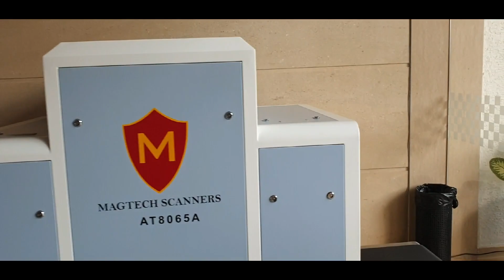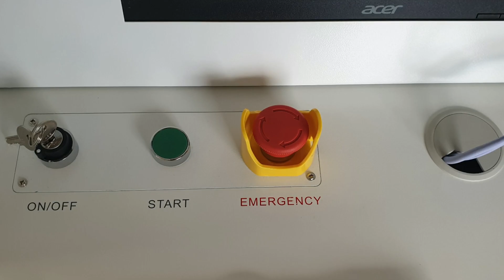MAGTECH X-Ray Baggage Scanner AT 8065A. Installed at M/s. Goldfinch Retreat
MAGTECH X-Ray Baggage Scanner AT 8065A. Installed at M/s. Goldfinch Retreat, Bengaluru